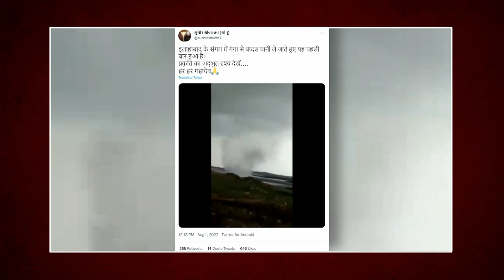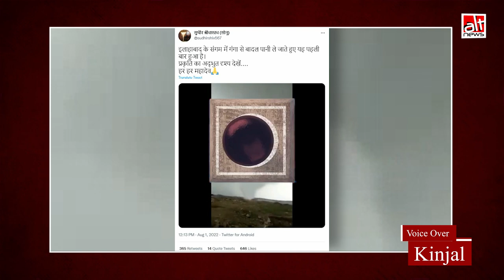पुराना वीडियो इलाहाबाद में बादल द्वारा गंगा नदी से पानी ले जाने के दावे से वायरल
A video of a natural phenomenon is viral on social media with the claim that clouds are carrying water from the Ganges river at the Allahabad sangam. In reality this clip is old and is of a tornado in Maharashtra.